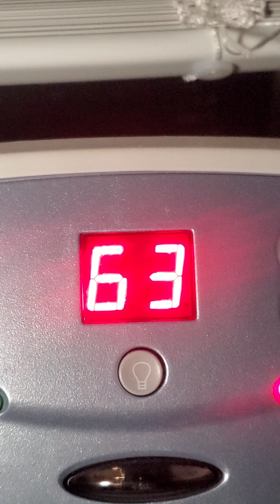My House Is Haunted (*Creepy Footage*) Part 1